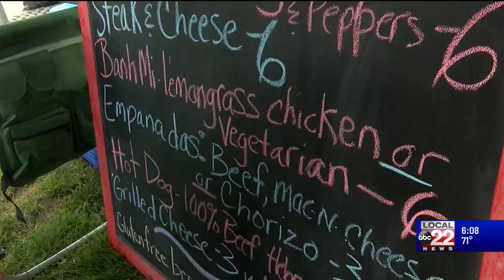Mayor's Cup Regatta set for July 10 in Plattsburgh